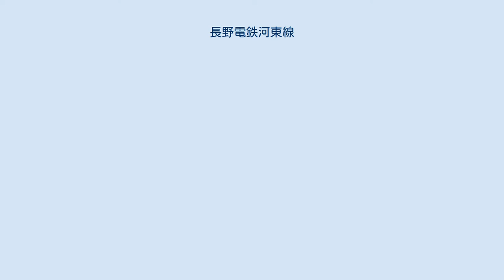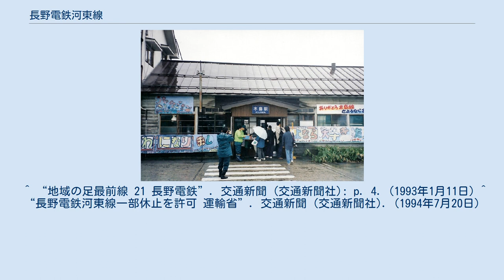長野電鉄河東線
河東線（かとうせん）は、長野県更埴市（現千曲市）の屋代駅から、同県須坂市の須坂駅、同県中野市の信州中野駅を経由して同県飯山市の木島駅までを結んでいた長野電鉄の鉄道路線である。
 このうち木島線（きじません）の通称で呼ばれていた信州中野駅から木島駅までが2002年4月1日に廃止された。
これを受けて同年9月18日に路線名称が変更され、屋代駅から須坂駅までは通称であった屋代線が正式名称となり、須坂駅から信州中野駅までは信州中野駅から湯田中駅までの山の内線とともに長野線の一部となったが、屋代線も2012年4月1日に廃止された。
 屋代 - 須坂間については「長野電鉄屋代線」、現存区間の須坂 - 信州中野間については「長野電鉄長野線」も参照のこと。
 信州中野 - 木島間の木島線は、1993年から2002年の廃止までは同区間折り返し列車（各駅停車）のみで、約60分毎（1999年のダイヤ改正以降は約90分毎に減便）のワンマンによる運転を行っていた。
 かつては長野線長野駅から直通列車（各駅停車）があり、さらには有料特急として、特急「のざわ」（1969年当時の停車駅は長野・権堂・信濃吉田・須坂・小布施・信州中野・信濃安田・木島。 晩年は木島線内各駅停車、長野 -信州中野間は2011年改正までのB特急相当）も、1日1往復（運行廃止直前は上り1本のみ）設定されていた。
 1962年から1982年まで上野駅発着の国鉄急行「志賀」などの一部車両が屋代駅から湯田中駅まで乗り入れた。
1963年2月-3月には、名古屋駅発着の国鉄夜行準急「あずみ」が長野駅経由で木島駅および湯田中駅まで乗り入れている。
 なお、『鉄道要覧』による起点は屋代駅だったが、列車運行および旅客案内、列車番号の設定においては、須坂駅から屋代駅・木島駅へ向かう列車が下りで列車番号が奇数、屋代駅・木島駅から須坂駅へ向かう列車が上りで列車番号が偶数となっていた。
 名前の通り千曲川東岸を走る河東線は、全線が河東鉄道により建設された。
河東線の計画は元々1919年に小諸 - 小海間を開通させた佐久鉄道（JR小海線の前身）のもので、最終的には甲府 - 直江津・長岡間を結ぶという壮大なものだった。
1920年に佐久鉄道の出資で河東鉄道が設立され、屋代 - 須坂間の鉄道敷設免許を佐久鉄道から譲り受けた。
1925年に須坂 - 木島間が開業し、翌年には早くも電化されている。
河東鉄道創業時は新潟県の十日町まで建設する計画で、実際に鉄道敷設免許申請も行われた。
1952年頃にも再び、木島駅から野沢温泉に近い飯山市関沢までの延伸計画が持ち上がったが、敷設予定地地権者の反対や、この地域が豪雪地帯であることなどから計画は進まず、鉄道敷設免許は1963年に取り下げられている。
 木島駅からは野沢温泉へのバスが接続し、前述の通り1993年頃までは長野線長野駅から木島駅までの直通列車も運転され、野沢温泉へのルートの一つとして賑わった時期もあったが、モータリゼーションの進行や近隣を走るJR飯山線との競合で信州中野 - 木島間は乗客が減少。
2002年3月31日を最後に同区間が廃止され、長電バス中野・木島線に代替された。
四ヶ郷駅から柳沢駅の区間の線路敷の一部は、北陸新幹線延伸による線路敷設により分断される県道414号の代替道路、赤岩バイパスとして転用された。
 屋代線となった屋代 - 須坂間も2012年3月31日限りで廃止された。
 ^ 今尾恵介、原武史（監修）『日本鉄道旅行歴史地図帳 6号 北信越―全線全駅全優等列車』新潮社、2010年、57頁。
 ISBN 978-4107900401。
 ^ 「鉄道免許状下付」『官報』1920年5月4日（国立国会図書館デジタルコレクション） ^ a b 『地方鉄道及軌道一覧 昭和10年4月1日現在』（国立国会図書館デジタルコレクション） ^ 『日本全国諸会社役員録。
 第29回』（国立国会図書館デジタルコレクション） ^ 「鉄道譲渡」『官報』1920年9月7日（国立国会図書館デジタルコレクション） ^ 「鉄道免許状下付」『官報』1921年5月27日（国立国会図書館デジタルコレクション） ^ 「地方鉄道運輸開始」『官報』1922年6月14日（国立国会図書館デジタルコレクション） ^ 『長野電鉄60年のあゆみ』195頁。
官報では3月25日「地方鉄道駅名改称」『官報』1923年3月8日（国立国会図書館デジタルコレクション） ^ 「地方鉄道運輸開始」『官報』1923年4月5日（国立国会図書館デ...